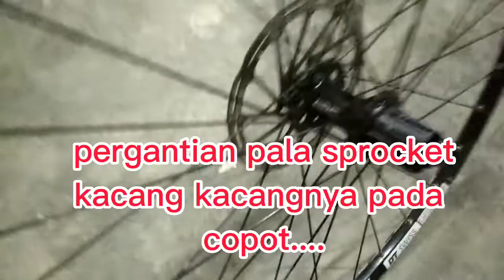perbaikan PALA SPROCKET yang kacang kacangnya jebol per lepas..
bangbhoonbike

servis sepeda
servis panggilan
penyewaan sepeda

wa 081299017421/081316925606